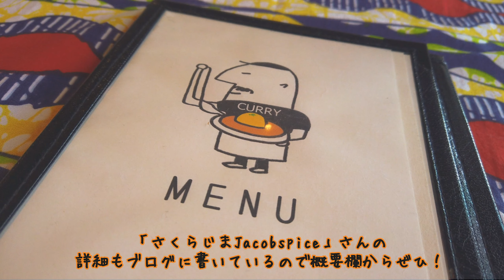【Vlog#1】岩屋公園で紅葉探し。「さくらじまJacob Spice」でカレーをたべる。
鹿児島も紅葉の季節ということで南九州市川辺町の「岩屋公園」で紅葉を探しに行きました。
お昼ご飯は近くのカレー屋さん「さくらじまJacob Spice」さんへ。とってもオシャレで美味しいカレーをいただきました。

「さくらじまJacob Spice」さんの詳細はこちらから⬇︎
「岩屋公園」の紹介と他の写真はこちらから⬇︎